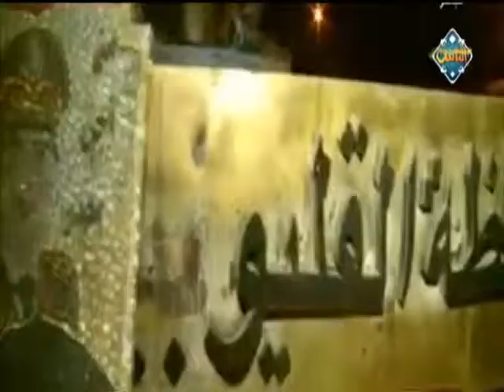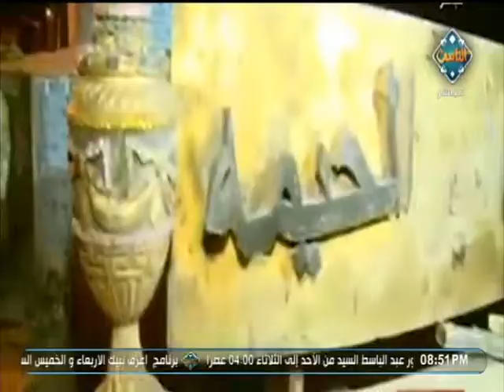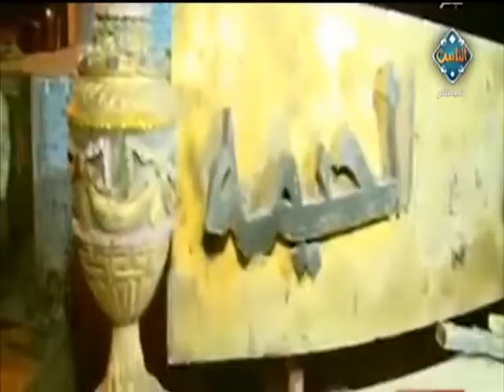كلامنا بالمصري | عمليات إرهابية في شوارع مصر مع محمد علي خير (حلقة كاملة)